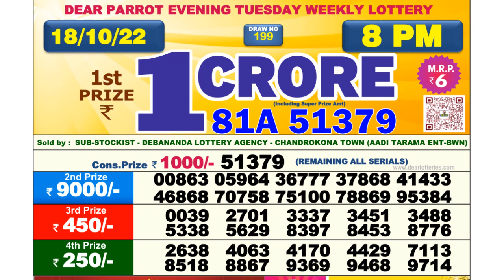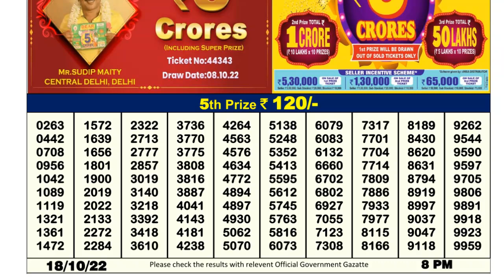Dear Lottery Sambad 8pm today 18.10.22 Nagaland State Lottery Result